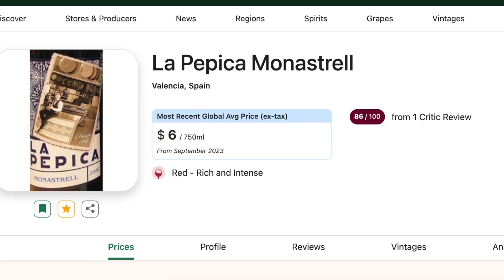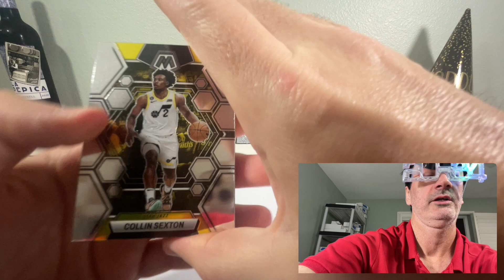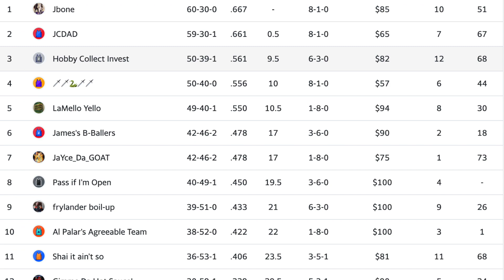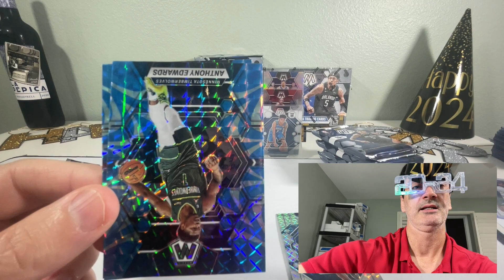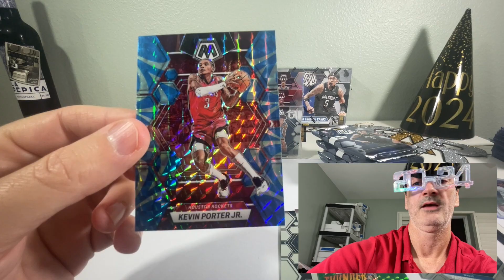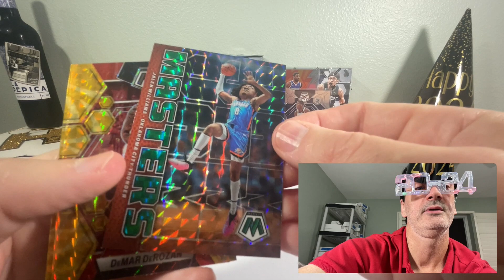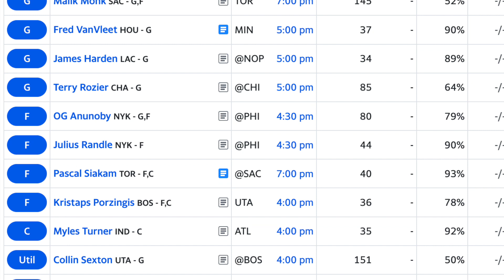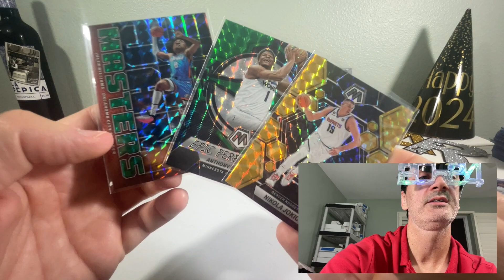New Years 2024 Rip #7 - (2) Mosaic Basketball Megas / Luka / Edwards / Halliburton / Fantasy B-Ball